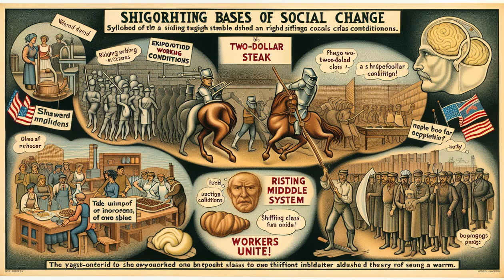AI Explains The Industrial Revolution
Get ready to immerse yourself in the gritty details of the INDUSTRIAL REVOLUTION. In this video, we explore the era where steam engines and power looms revolutionized the way we live, work, and create.

Join us as we dive headfirst into the smoggy soup of history and uncover how these groundbreaking inventions changed the world forever.